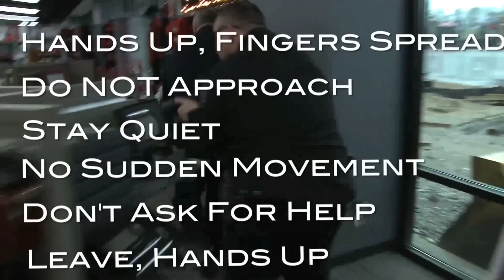Run Hide Fight: Surviving an Active Shooter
University of Louisville 2017